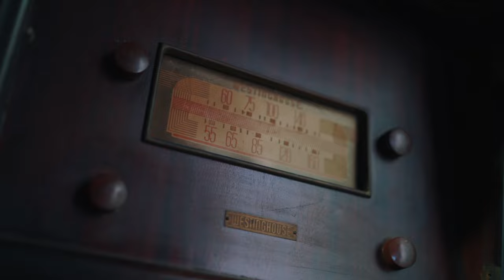Jodi Essex - Fearless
Music video by Jodi Essex performing Fearless. Jodi Essex